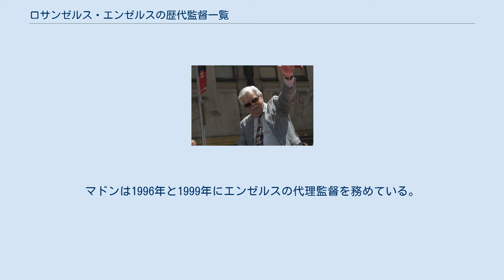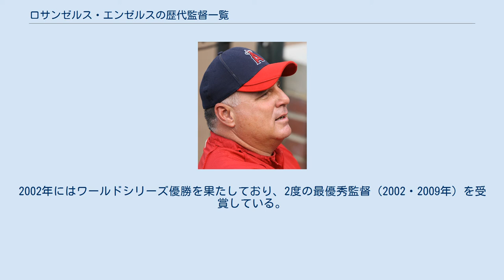ロサンゼルス・エンゼルスの歴代監督一覧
現監督ジョー・マドン この一覧は、MLBのロサンゼルス・エンゼルスの監督を務めた人物の一覧である。
 ロサンゼルス・エンゼルスは1961年のエクスパンションによって誕生した、チームはカリフォルニア州アナハイムをホームにしており、過去にはロサンゼルス・エンゼルス（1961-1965年）、カリフォルニア・エンゼルス（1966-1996年）、アナハイム・エンゼルス（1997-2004年）、ロサンゼルス・エンゼルス・オブ・アナハイム（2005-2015年）と呼ばれた。
 現在まで22名の監督が歴任している（代理監督は除く）。
初代監督はビル・リグニー。
現在の監督は、2019年シーズン終了後に就任した元タンパベイ・レイズ監督、前シカゴ・カブス監督のジョー・マドン。
マドンは1996年と1999年にエンゼルスの代理監督を務めている。
 歴代で最も長く監督を務めたのは、マイク・ソーシア。
その任期は2000年から2018年の合計19シーズンにも及んだ。
ソーシアは19シーズンの任期の間に、5度の地区優勝を果たし、1度ワイルドカードでプレーオフに進出した。
2002年にはワールドシリーズ優勝を果たしており、2度の最優秀監督（2002・2009年）を受賞している。
 歴代最長、19シーズンに渡って監督を務めたマイク・ソーシア ディック・ウィリアムズ テリー・コリンズ